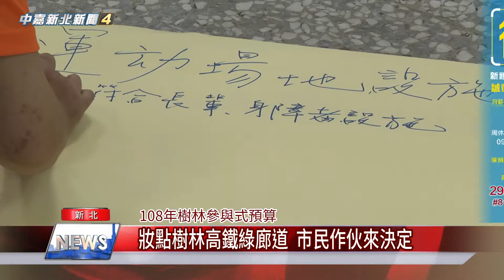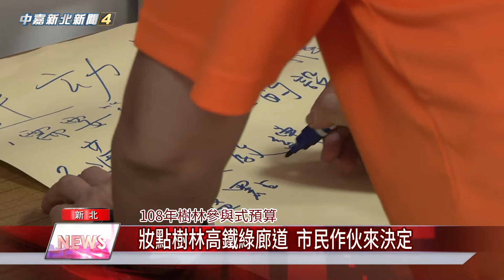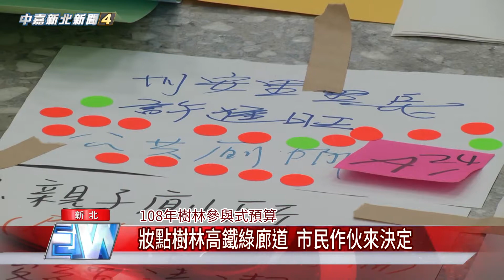1081022【中嘉】妝點樹林高鐵綠廊道 市民作伙來決定